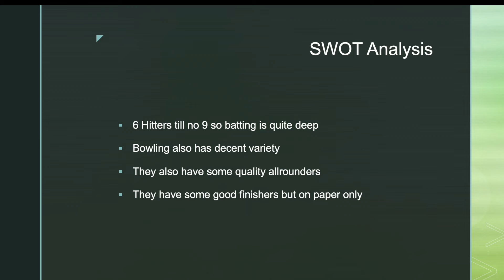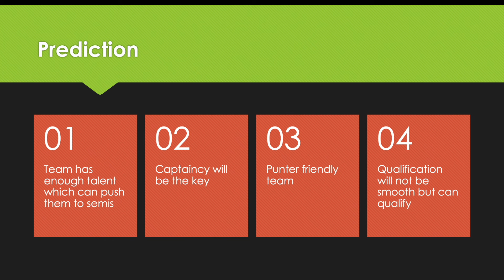LSG 2024 Preview | Lucknow Super Giants Squad Analysis | Dream11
How To Do Averaging In Cricket Trading
cricket prediction
today dream 11 prediction team
best session prediction
how to anlayse cricket match
today match best prediction
cricket session best tips
today cricket match prediction
Cricket Preview
fancy prediction
match prediction